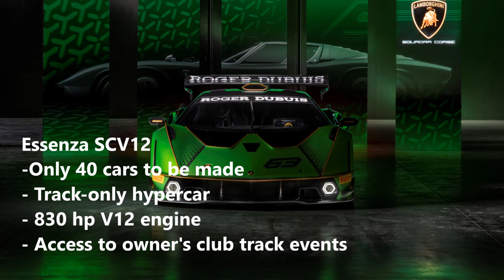LAMBORGHINI LAUNCHES TRACK-ONLY HYPERCAR WITH F1-STYLE ARRIVE & DRIVE EXPERIENCE - ESSENZA SCV12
If you're a really, really rich guy (or lady) who loves racing, you can buy your own track-only Lamborghini and have them bring it to tracks around the world for you to drive it. The Lamborghini Essenza SCV12 is the Italian automaker's new track-only, 830hp hypercar.The car is limited to only 40 units and buyers get an arrive and drive experience just like an F1 driver.

Automobili Lamborghini presents the Essenza SCV12, the track-only hypercar in a limited edition of 40 units, developed by Lamborghini Squadra Corse and designed by Lamborghini Centro Stile. The direct descendent of cars such as the Miura Jota and Diablo GTR, the Essenza SCV12 is fitted with the most powerful V12 naturally aspirated engine ever developed by Lamborghini, combined with aerodynamics inspired by racing prototypes and new technical solutions designed for the ultimate driving experience.

Born for the track. The Essenza SCV12 was created for exclusive track use, with engineering solutions derived from racing. The V12 engine is able to deliver over 830 hp, with a significant power uplift from the RAM effect at high speeds. The exhaust pipes were designed by Capristo to reduce the back pressure, improving performance and emphasizing the unique sound of the engine. The power is handled by a new X-trac sequential six-speed gearbox as a structural element within the chassis, combined with rear-wheel drive to ensure compactness, structural continuity, and greater torsional stiffness.

The Essenza SCV12 features an exceptional power-to-weight ratio of 1.66 hp/kg thanks to the new-generation carbon fiber monocoque chassis without internal rollcage. The Essenza SCV12 is also the first GT car developed to respect FIA prototype safety rules.

To ensure maximum agility and stability in even the most demanding tracks, kinematic solutions inspired by racing prototypes have been adopted, such as the push-rod rear suspension installed directly on the gearbox. The panorama is completed by specific slick Pirelli tires mounted on magnesium rims (19” front, 20” rear), which frame the brake discs and calipers developed by Brembo Motorsport.

The aerodynamics benefit from Lamborghini Squadra Corse’s GT racing experience to ensure a level of efficiency and higher downforce levels than a GT3 car, with a value of 1,200 kg at 250 km/h.

The front hood has a double air intake with a central rib, typical of the Huracán racing cars, which separates the hot airflow coming from the radiator and conveys the cold air to the airscoop located on the roof. The front features a splitter and two lateral elements; on the sides, the flows for engine and gearbox cooling have been optimized through the use of vertical fins situated on the side sills. The aerodynamic package is completed by the large adjustable double-profile rear wing.

The design of the multifunction steering wheel with display was inspired by F1 single-seater steering wheels to offer the best ergonomics and a perfect feel, without the driver needing remove their hands from the rim with its futuristic yet rational design. The specific FIA homologated OMP seat with carbon shell embraces the driver to ensure comfort, safety and stability.

Essenza SCV12 customers will become part of an exclusive club that will give them access to special programs to drive their hypercar on the most prestigious circuits in the world. The program includes storage service in a new hangar built in Sant’Agata Bolognese for the Essenza SCV12 club. Each car will have a personalized garage and dedicated services, including webcams to allow customers to monitor their cars 24 hours a day using an app. The facility also houses the “Lamborghini Squadra Corse Drivers Lab” by Tecnobody to offer athletic training programs similar to those followed by the official Lamborghini racing drivers.

The track calendar will start in 2021 with “arrive and drive” events held at numerous FIA Grade 1 homologated circuits. Assistance will be provided by the Squadra Corse technical staff with the support of Emanuele Pirro, five-time winner of the 24 Hours of Le Mans and an excellent tutor for the customer-drivers; and Marco Mapelli, Lamborghini Squadra Corse Factory Driver.

My Gear:
Action Cam: Sony FDR-X3000 4K Action Cam
Main Camera: Sony RX100 Vii
Drone: Yuneec Typhoon H
Gimbal: Hohem iSteady Multi